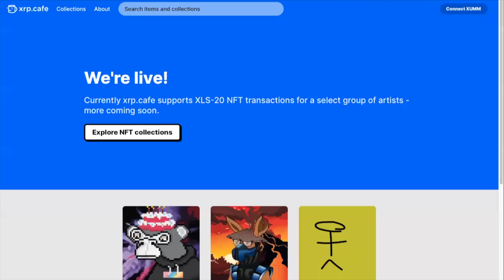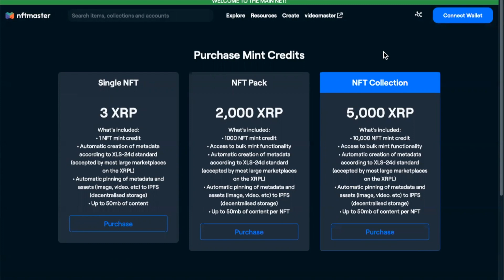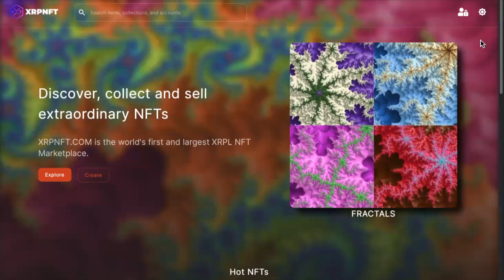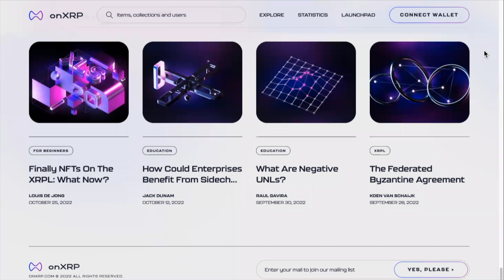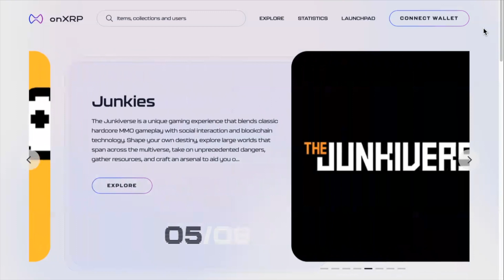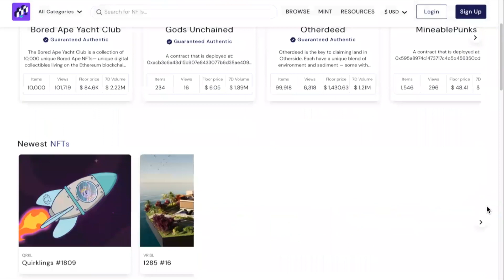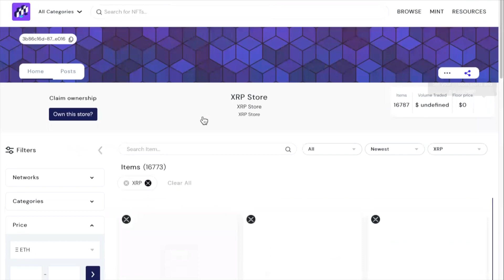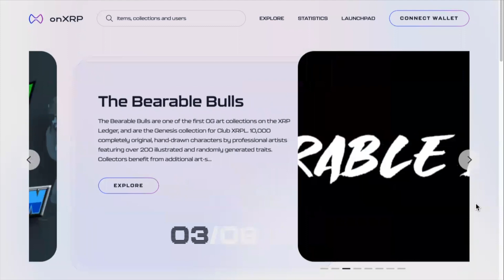Where to mint NFTs on XRPL?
How and where to mint/view/buy/sell your NFTs on XRPL Marketplaces.